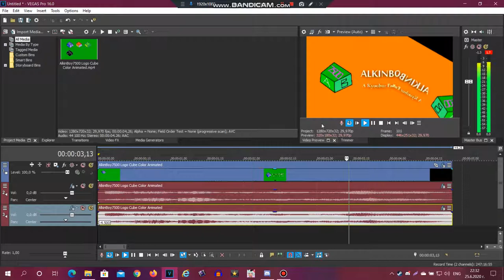How to make Broken Palamander Major